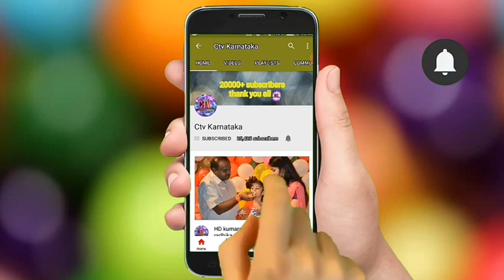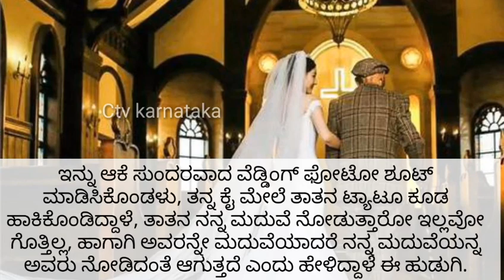25 ವರ್ಷದ ಹುಡುಗಿ ಸ್ವಂತ 80 ವರ್ಷದ ತಾತನನ್ನೇ ಮದುವೆಯಾಗಿದ್ದಾಳೆ !! ಕಾರಣ ನೋಡಿದ್ರೆ ಶಾಕ್ ಆಗ್ತೀರಾ? Kannada News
Watch 25 years lady maaried her own grand father
kannada news